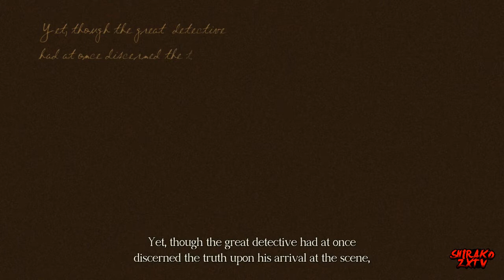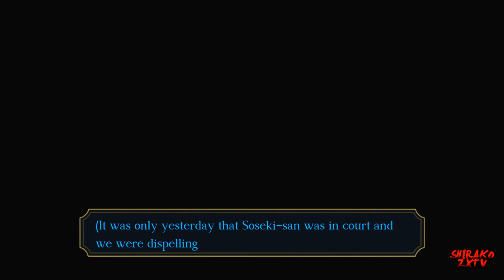[Blind Let's Play] The Great Ace Attorney Chronicles EP 58: Visiting Olive Green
*READ DESCRIPTION*
Welcome to the newest series on the channel. The Great Ace Attorney Chronicles. If you are familiar with this series feel free to watch.

Twitter.com/ShirakoZXTV